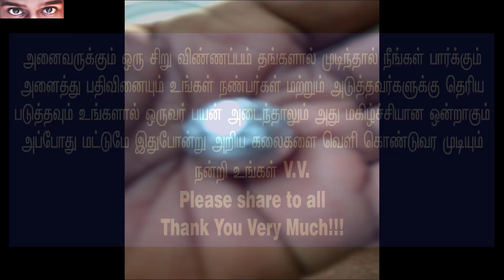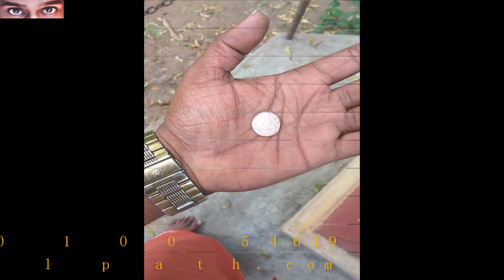rasamani POWER FULL RASAMANI உலகையே அடக்கும் தம்பன ரசமணி (Original)|Rasamani Making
mahashivaratri2023 mahashivaratri2024 Mindfulness meditation music
no mind meditation
சூட்சும உயிர் தியான முறை
சூட்சும-தியான-பயிற்சி
குண்டலினி-யோகம்-செய்யும்-பயிற்சி
Sithar-sivavakkiyar-paadal-vilakkam
How-to-know-others-mind
#24-மணி-நேர-தவம்-செய்யும்-முறை
இந்த-நொடியில்-விழிப்பாய்-வாழும்-பயிற்சி
Attract your needs easily using meditation
siddhargal ulagam tamil
illuminate in tamil
illuminati whatsapp status
moondram kan vendhar tv 2020
amanusiyam in tamil
vasi yogam tamil
vasi yogam vallalar
wormhole tamil
anitha kuppusamy
anitha pushpavanam kuppusamy
anitha pushpavanam